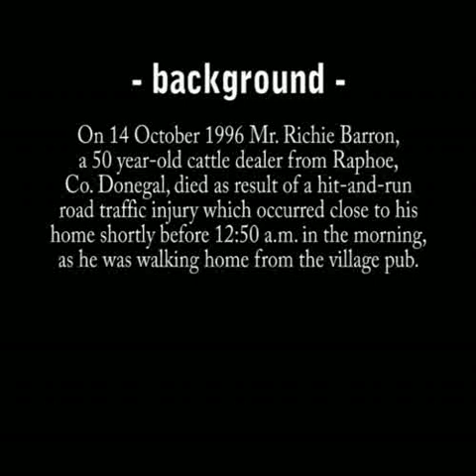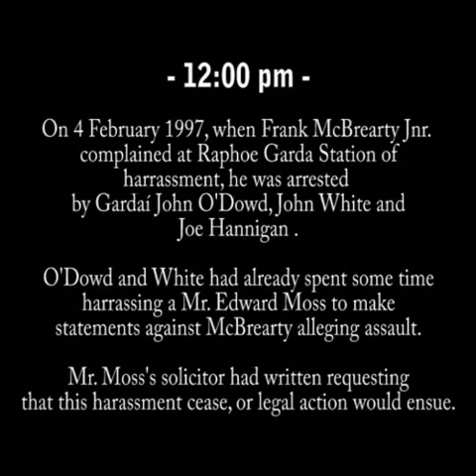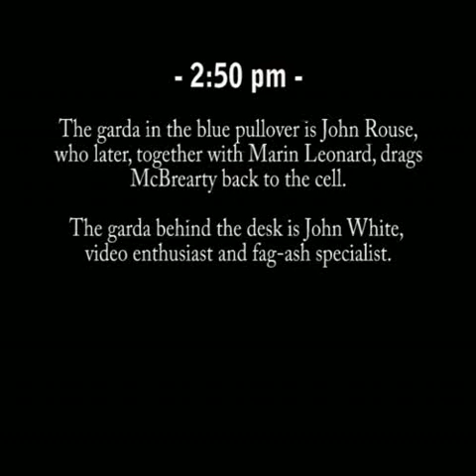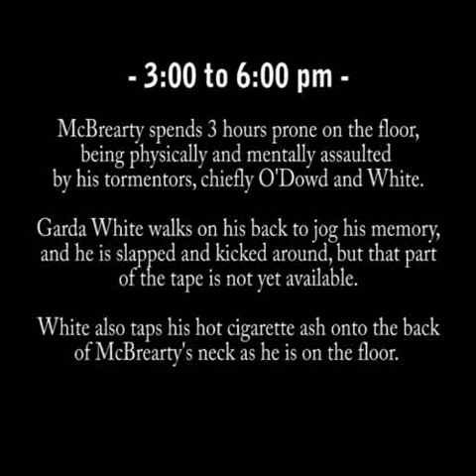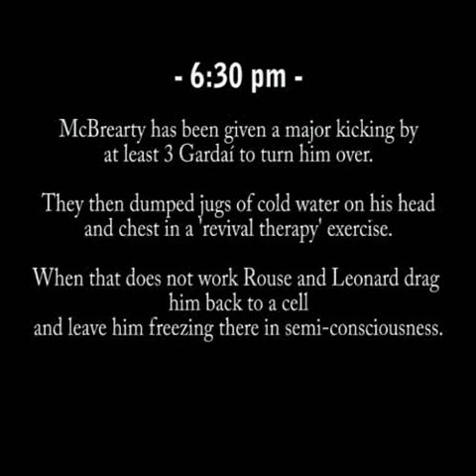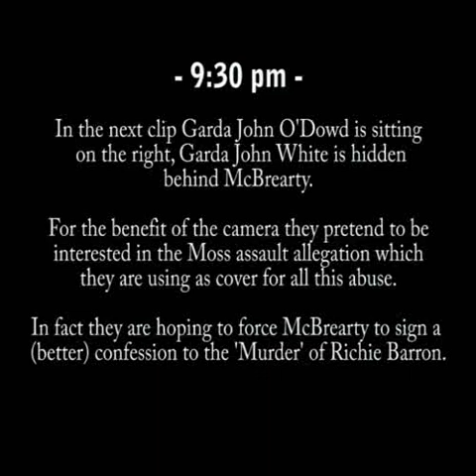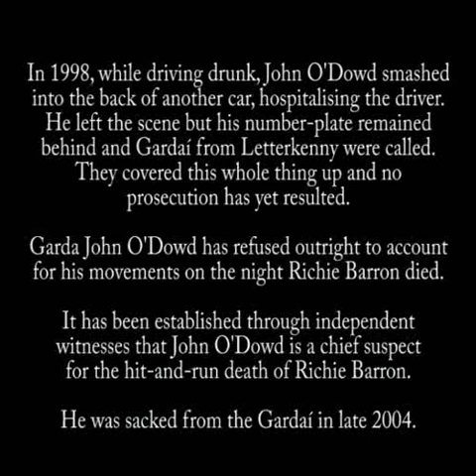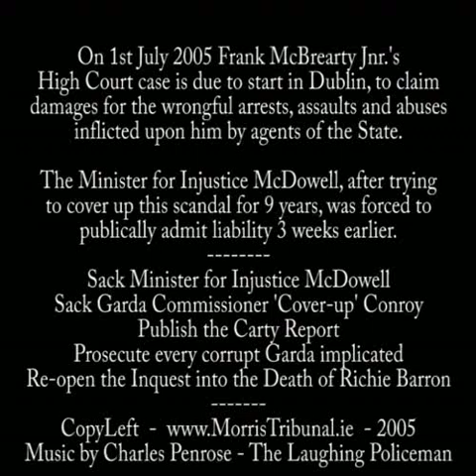Frank McBrearty Jnr video in Letterkenny Garda Station on the 4th day of Feb 1997 ReGarda Corruption